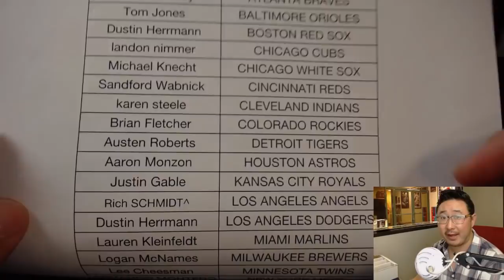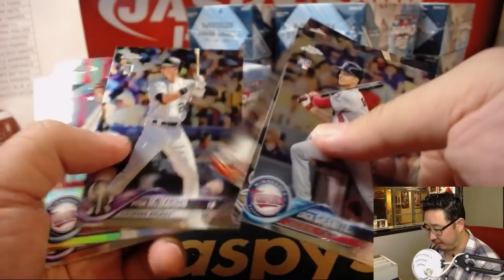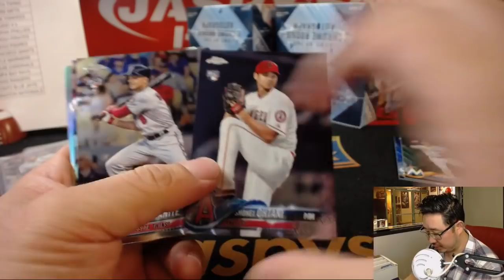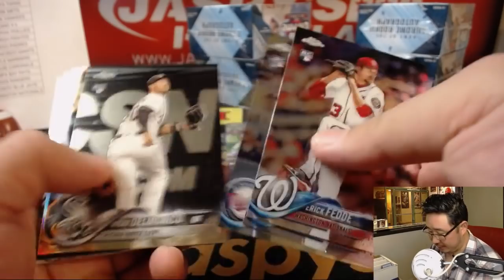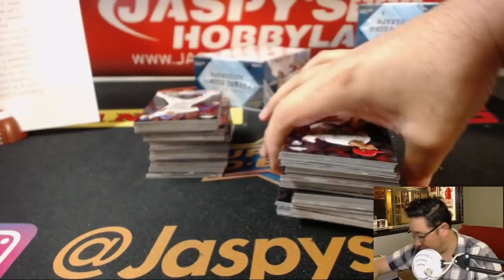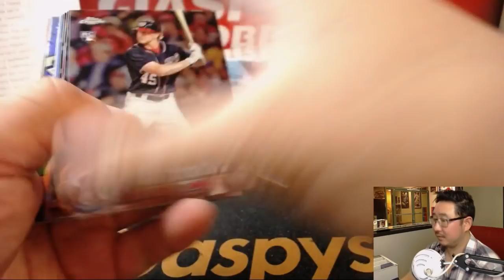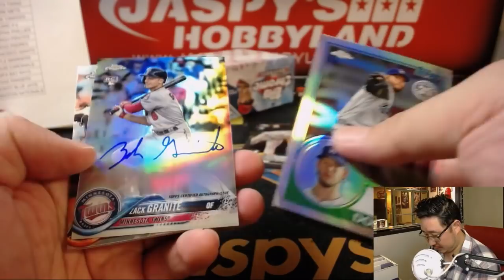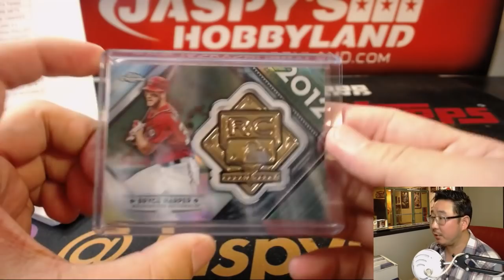Sa., 08/11/18 [8Box (Jumbo) PYT] #6 - 2018 Topps CHROME Baseball (MLB)